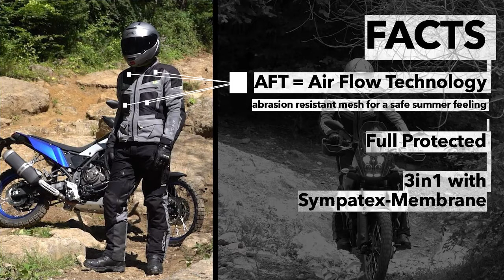Modeka AFT AIR Adventure Suit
Time for a new riding experience: The AFT Air offers the absolute maximum in safety and ventilation!